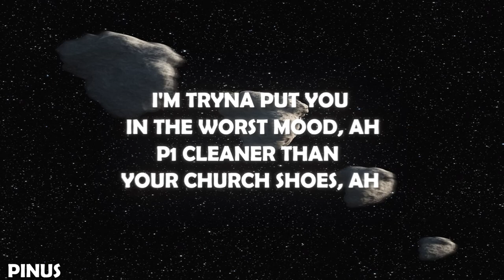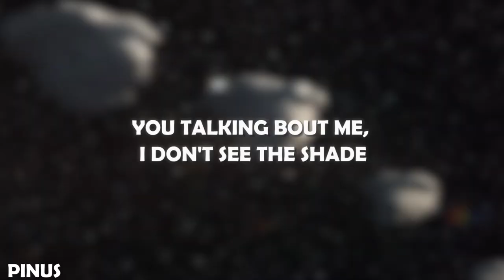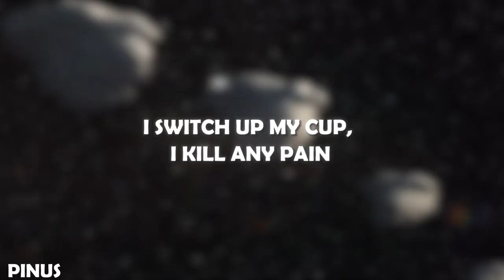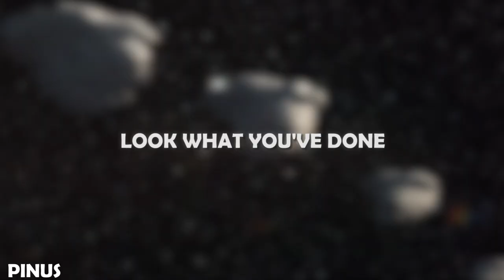The Weeknd - Starboy (Lyrics) ft. Daft Punk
Lyrics:
[Verse 1]

[Pre-Chorus]
House so empty, need a centerpiece
20 racks a table cut from ebony

[Pre-Chorus]
20 racks a table cut from ebony

[Verse 3]
100 on the dash get me close to God

[Pre-Chorus]
20 racks a table cut from ebony

Welcome to Pinus  Music! We're a YouTube channel featuring a variety of music video lyrics with accurate, on-screen lyrics for singing along.